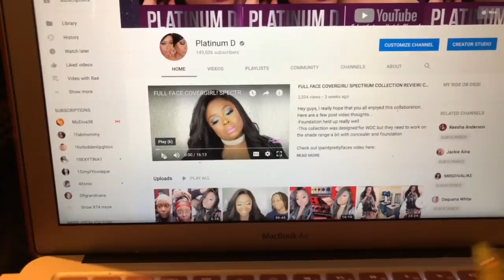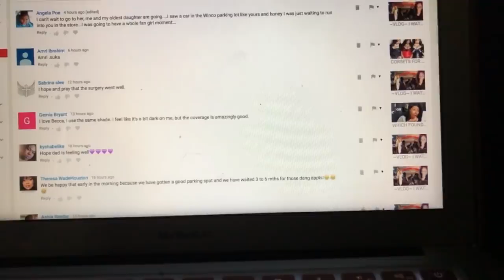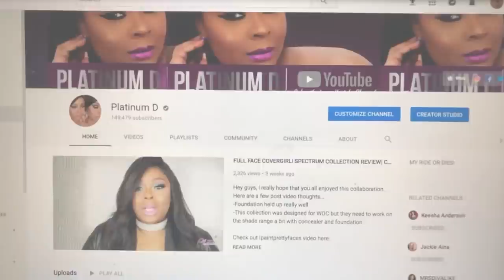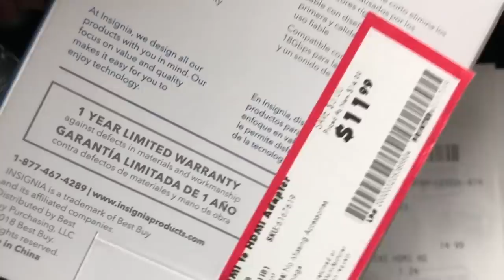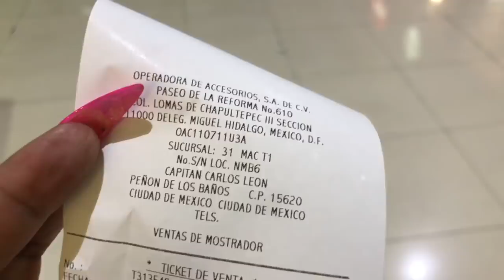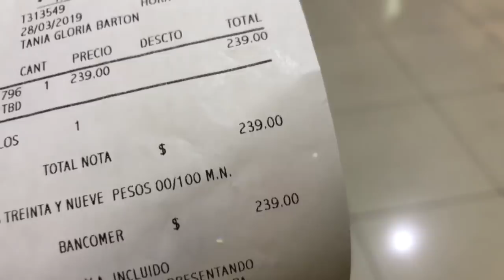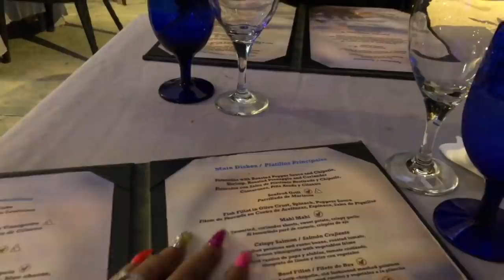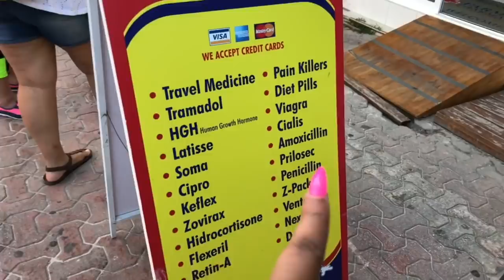~VLOG~ BAE BIRTHDAY IN RIVIERA MAYA.MY MEXICAN BOYFRIEND| TEQUILA TASTING| BAE BIG BUTT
March was lit. Happy Birthday Nichole...

My makeup class is sold out, I opened a few more seats for you all 😘

-My new nail tech Damisha...located in the DFW area
She is awesome and had openings

Promotional Consideration provided by LaserAway.
*Dallas Location/North Park
LaserAway Dallas - The Shops at Park Lane
8060 Park Lane

-Nana's Kitchen located in the DFW area, check her out and tell her I sent you

My Favorite Products

Video Equipment***
-Camera Canon T5i
-Vlog Camera Sony 5100
-Editing Software Corel 8
-Filming Lights and Backdrop
-Filming Ringlight

-Contacts (color is geo starmish brown)
-Gethealthy skin
-Mini Pro 360
Code: D360SPIN

-$4 OF USE CODE BADASSPLATINUM